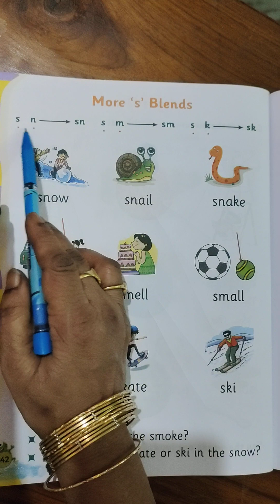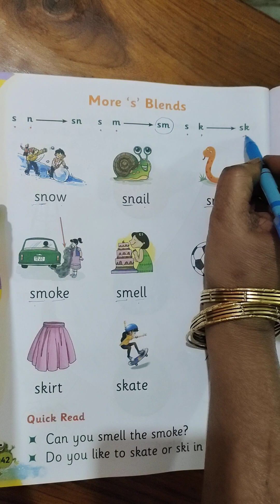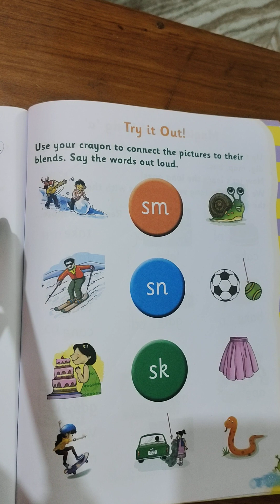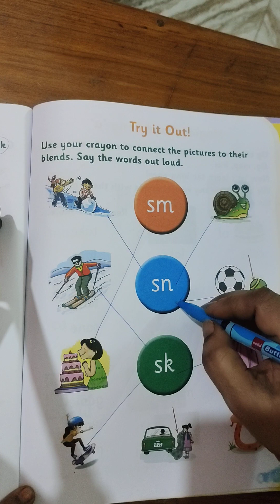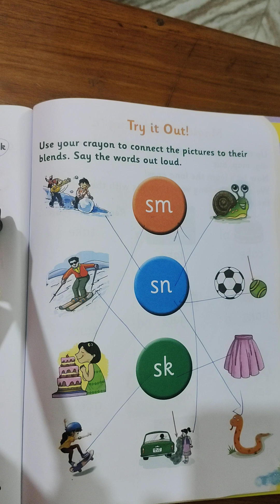Digraphs (sm sn sk) blending or phonic sounds for primary classes.English by Jyothichiliveri.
Digraphs (sm sn sk)blending or phonic sounds for primary classes.
The foundation for reading n writing English  language is understanding vowels .
Its essential for kids to learn vowels in earlier stage for their reading development and communication skills.